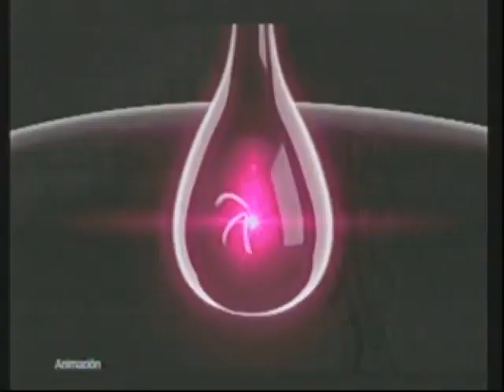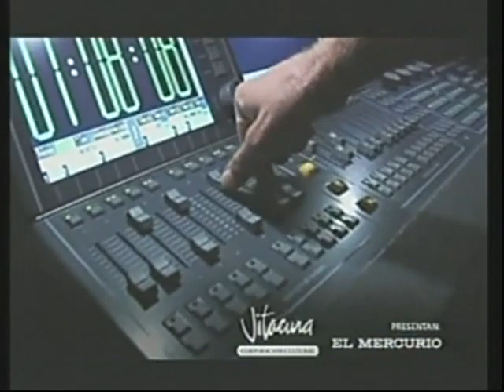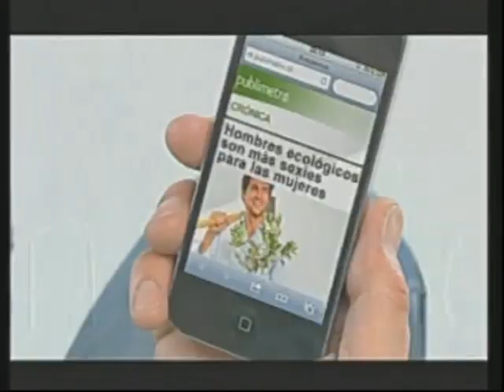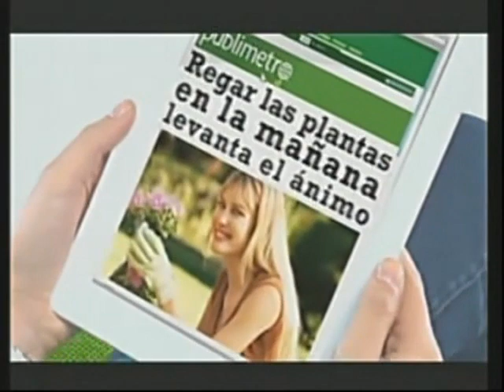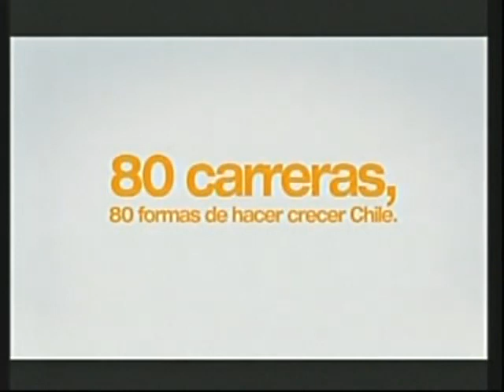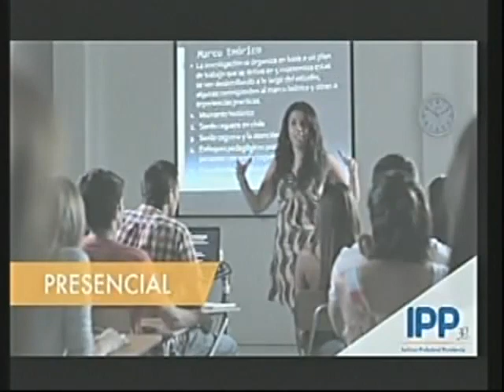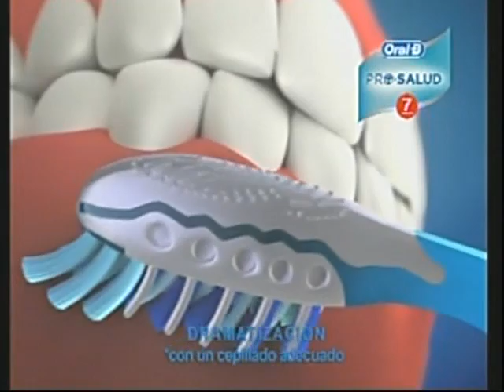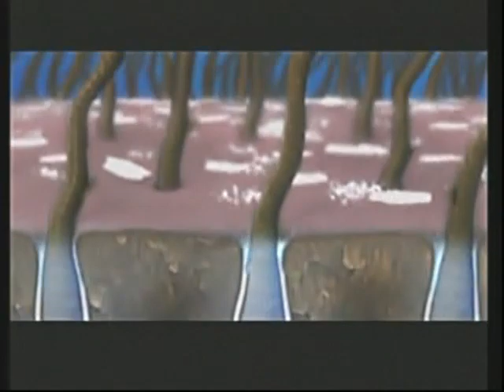TANDA CANAL 13 CHILE - ENERO 2012